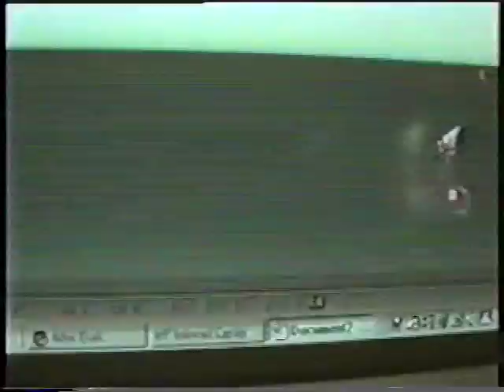Home Video Part 3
Home videos that I made when I was in my teens.  This batch contains:
770 part 2
Nightmare
Break In
Furz part 1